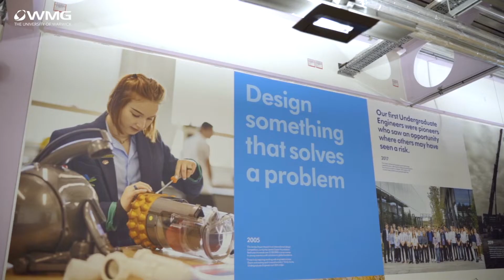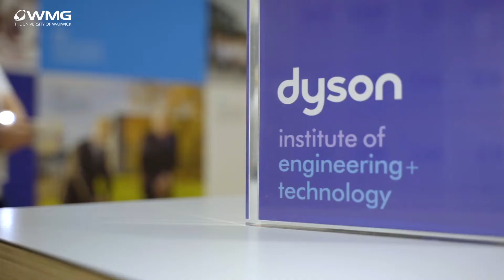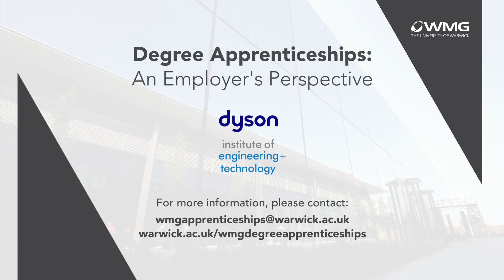Degree Apprenticeships: An Employer's Perspective with the Dyson Institute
Dyson approached us to help them create a high quality degree apprenticeship programme to develop talented young engineers with the right skill set for industry.

The solution
The bespoke, highly technical, BEng degree was co-developed with Dyson engineers and played to our strengths of bridging the gap between industry and academia.

We have worked with companies for 40 years to develop industry relevant educational programmes and for us, developing Degree Apprenticeships has been a natural step. We currently deliver Degree Apprenticeships for companies including Amazon, Aston Martin, Dyson, Jaguar Land Rover, Thales, Rolls Royce, Airbus and Royal Mail Group.